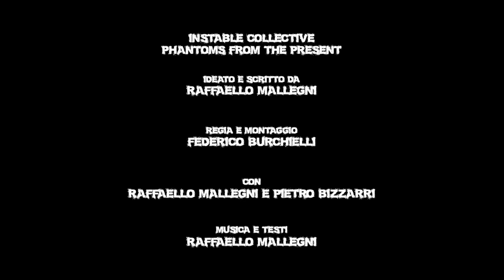Phantoms From The Present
Instable Collective performing Phantoms From The Present
by the album Phantoms From The Present
Lyrics & Music by Raffaello Mallegni
Video by Federico Burchielli